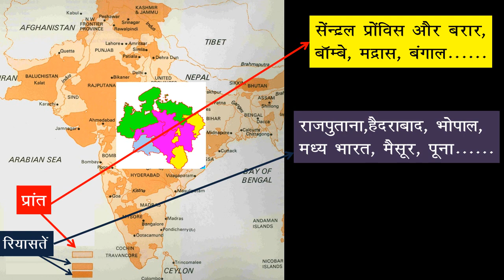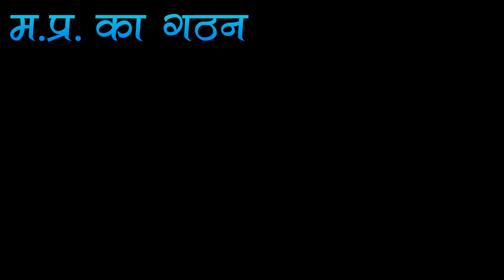Madhya Pradesh का इतिहास - स्थापना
मध्य प्रदेश का गठन detail. MPPSC exam के लिये
मध्य प्रदेश ki स्थापना MPPSC EXAM SPECIAL